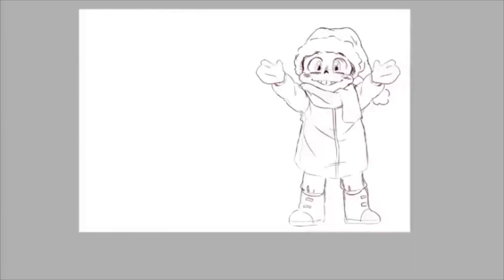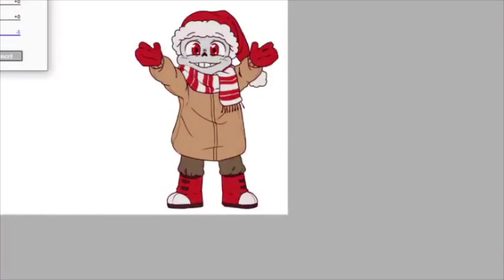Rayium Draws - Smol Christmas Papyrus!